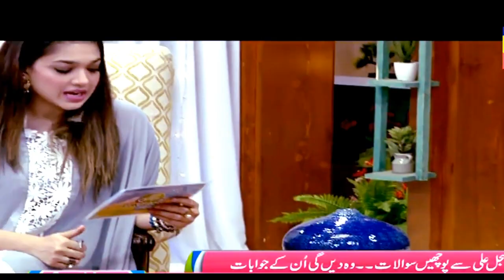Sajal Aly Rapid Fire 💝 | Sajal Aly Interview